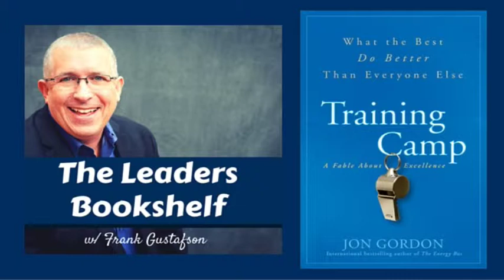TLB 029 Training Camp by Jon Gordon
Wonder that the BEST do better than everyone else? You've come to the right place to find out.  Jon Gordon's "Training Camp, A Fable About Excellence" will clue you in to exactly what excellence looks like.  Check out this episode of The Leaders Bookshelf